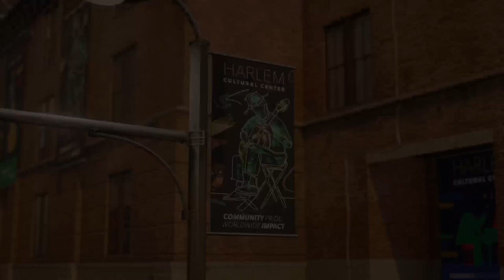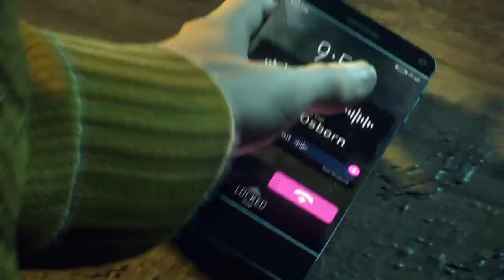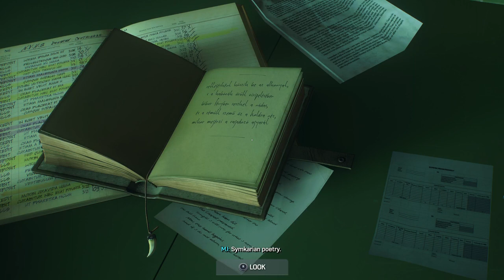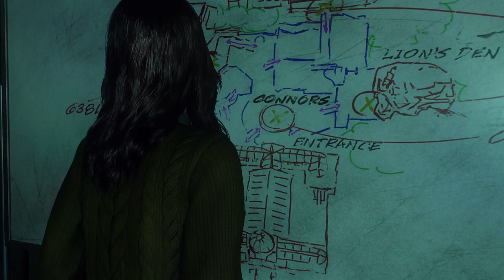Marvel's SPIDER-MAN 2 PS5 Walkthrough Gameplay Part 7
Welcome, true believers and gamers, to an exhilarating journey through the world of Marvel's Spider-Man 2 on the PlayStation 5! In this walkthrough, we'll swing into action with a comprehensive review and thrilling gameplay experience. Join us as we embark on Story Missions and dive headfirst into the incredible adventures awaiting both Peter Parker and Miles Morales.

The content provided in this video is for informational and entertainment purposes only. The views and opinions expressed herein are those of the creator and do not necessarily reflect the official policy or position of any organization, company, or individual mentioned in the video.
The information presented in this video should not be considered as professional advice. Viewers are encouraged to conduct their own research and consult with qualified professionals for any specific concerns or needs.
The creator of this video makes no representations as to the accuracy, completeness, currentness, suitability, or validity of any information provided. The creator will not be liable for any errors, omissions, or delays in this information or any losses, injuries, or damages arising from its display or use.
By watching this video, you agree to the terms mentioned in this disclaimer. If you do not agree with these terms, please refrain from watching this content.
Thank you for your understanding and enjoy the video responsibly!